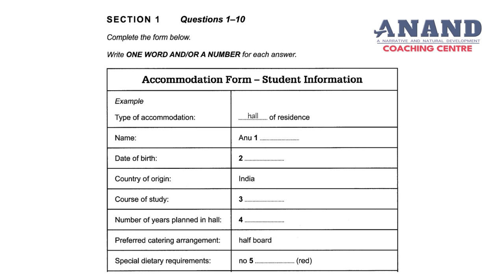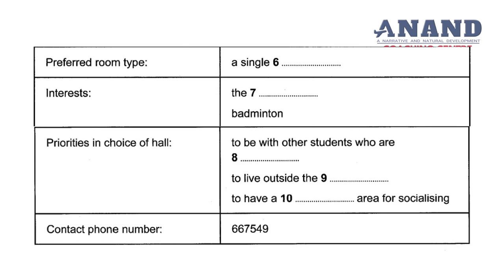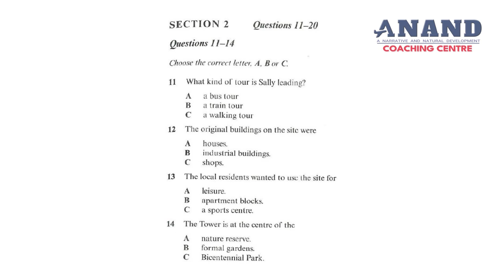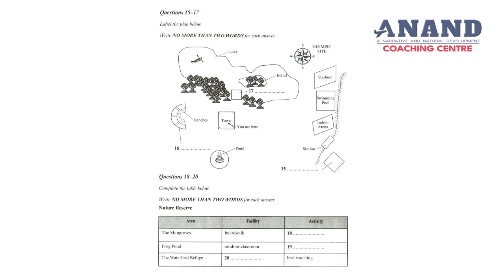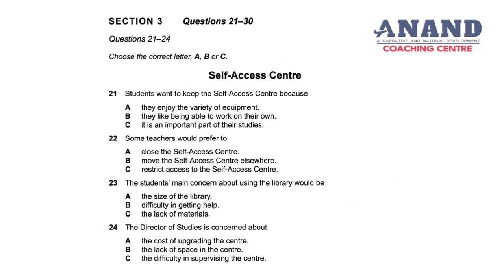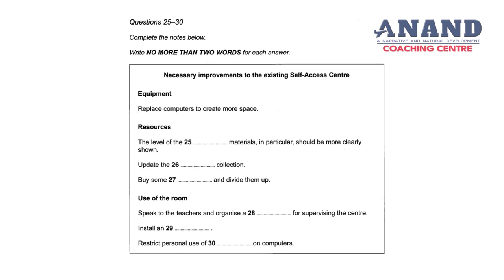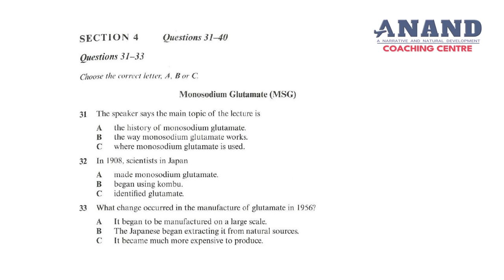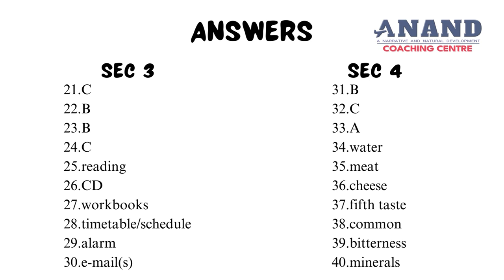IELTS ACTUAL LISTENING PRACTICE TEST 2024 WITH ANSWERS | IELTS LISTENING EXAM 2024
In this video, we are providing you with an IELTS exam listening practice test for both Academic and General training candidates to help you prepare for the IELTS exam 2024.

Timecodes

00:00 INTRODUCTION
00:27 SECTION 1
05:54 SECTION 2
11:55 SECTION 3
18:29 SECTION 4
23:54 ANSWERS TO SECTION 1 AND 2
24:09 ANSWERS TO SECTION 3 AND 4